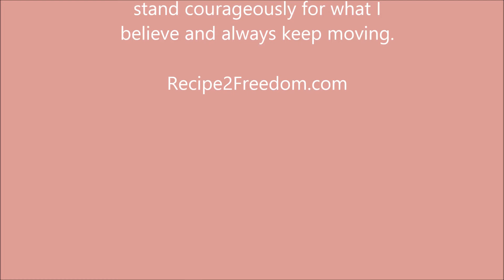Dancing with Alice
Want to keep your self healthy? Alice at 94 years young knows what it takes.  Keep on shaking it!